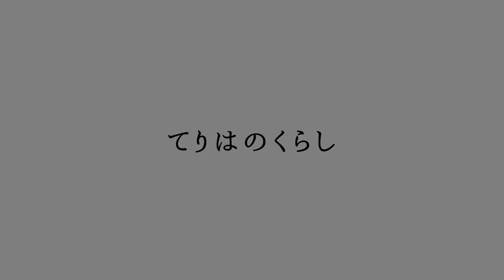【テレワーク】最高の環境！アイランドシティのリモートワーク デスクツアー｜デスク環境｜仕事部屋（AOI：アイランドシティ照葉住民サポーター）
こんにちは、てりはのくらしです。

「てりはのくらし」アカウントは、
アイランドシティ照葉住民サポーターが、
アイランドシティでの暮らしについて紹介するアカウントです☺️

今回は「AOI」による、デスクツアー動画です!!

他動画ではアイランドシティでの一日ルーティンや公園ルーティン、アイランドアイの店舗紹介など紹介していきますのでぜひチェックしてみてください。

▶︎UDCIC（アイランドシティ・アーバンデザインセンター）

運営：アイランドシティ・アーバンデザインセンター事務局（株式会社ダイスプロジェクト）